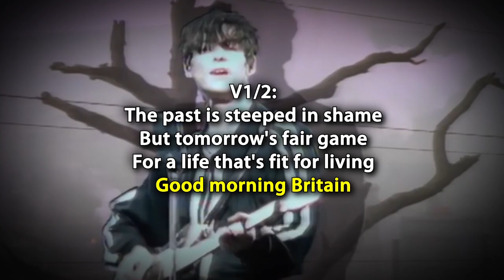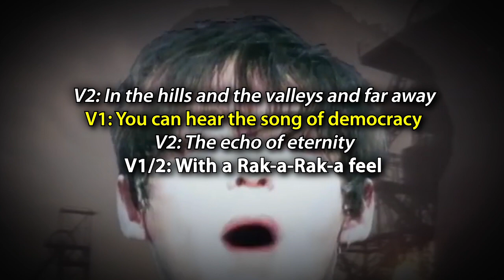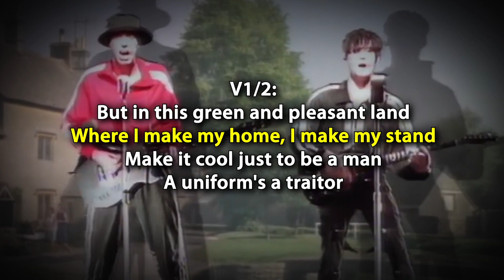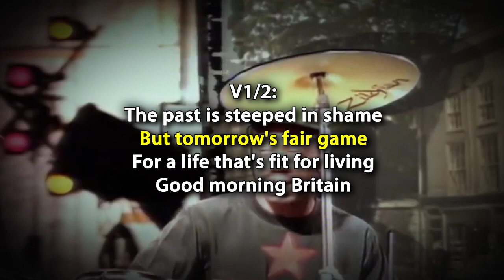Aztec Camera feat. Mick Jones - GOOD MORNING BRITAIN (karaoke)